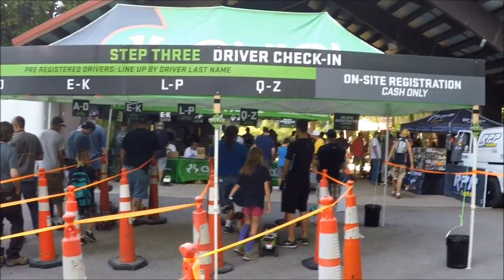Axialfest adventure 2015 part 1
.Follow along with me for Fun and Adventure..with RC!

Go checkout Cow Rc for all your RC maintenance needs!
Pit mats..grease..cleaners..pit light.. Go get it!
At Cow Rc!
Follow along on Facebook!